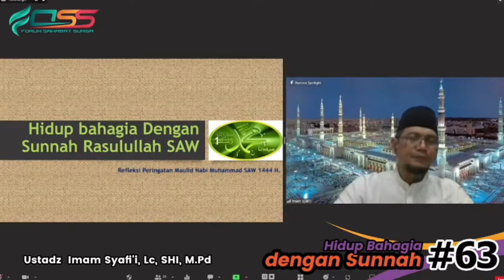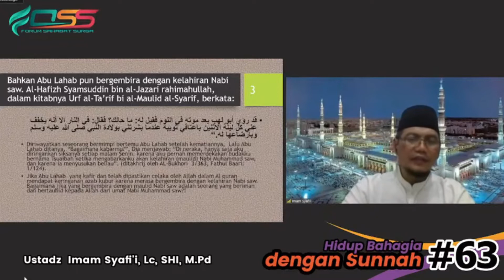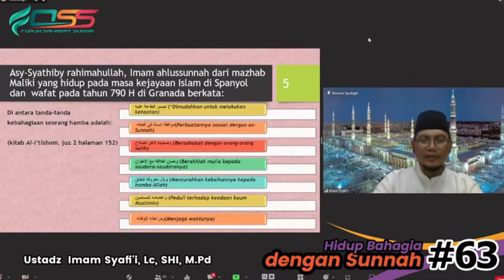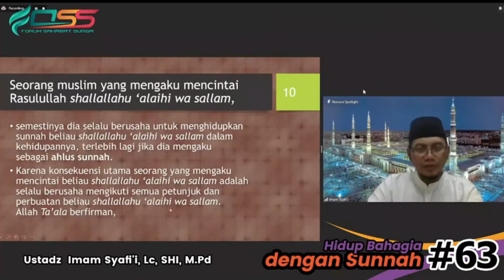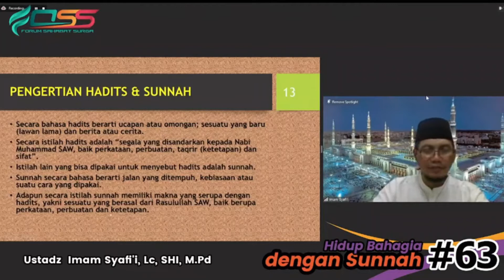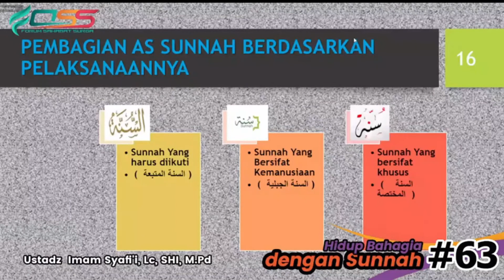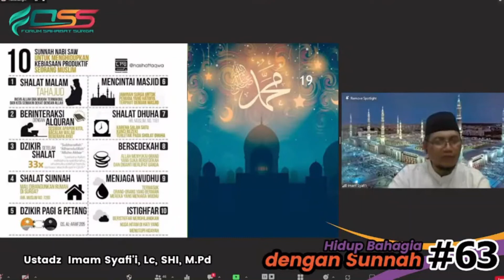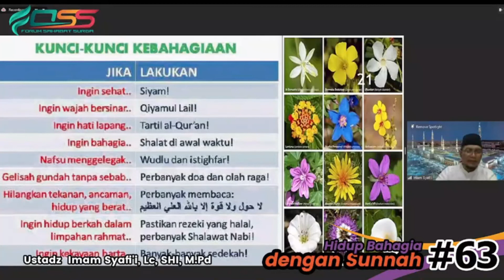Hidup Bahagia Dengan Sunnah I H. Imam Syafi'i, Lc. MPd.